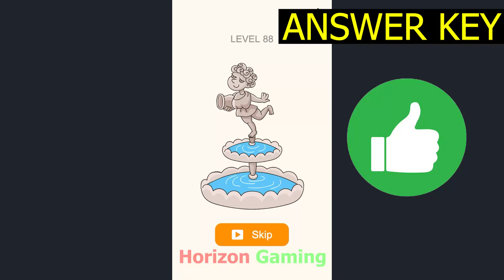Draw Rest LEVEL 88 - DOP Gameplay Walkthrough Android IOS